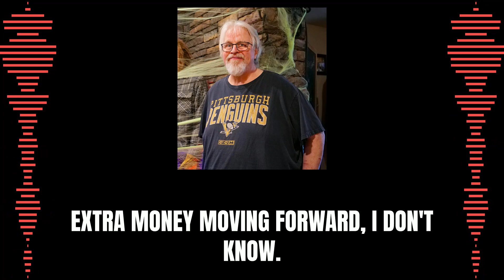Sidney Crosby Contract Extension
sidneycrosby signs on for 2 more years with the pittsburghpenguins

Listen to full Mark Madden Episodes on 105.9 WXDX or iHeartRadio